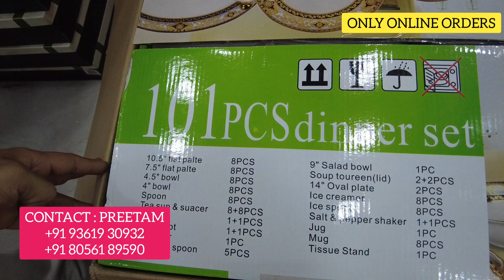101 Imported Ceramic Dinner sets | Priya Shopping Vlogs Tamil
🔹 101 Imported Ceramic Dinner sets 🔹
Priya Shopping Vlogs Tamil
𝗜𝗻𝘀𝘁𝗮𝗴𝗿𝗮𝗺 𝗜'𝗱
𝗖𝗢𝗡𝗧𝗔𝗖𝗧 𝗡𝗨𝗠𝗕𝗘𝗥𝗦 𝗧𝗢 𝗢𝗥𝗗𝗘𝗥

𝐌𝐫. 𝐏𝐫𝐞𝐞𝐭𝐚𝐦

𝗧𝗢 𝗔𝗗𝗩𝗘𝗥𝗧𝗜𝗦𝗘 𝗜𝗡 𝗧𝗛𝗜𝗦 𝗬𝗢𝗨𝗧𝗨𝗕𝗘 𝗖𝗛𝗔𝗡𝗡𝗘𝗟